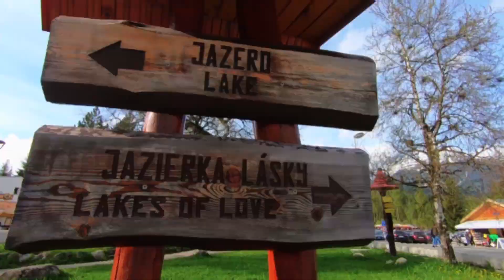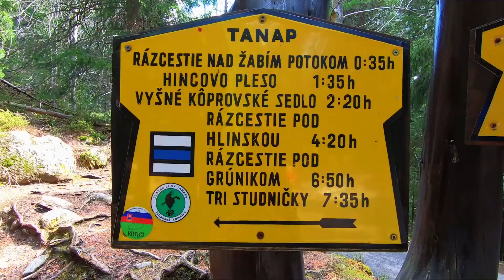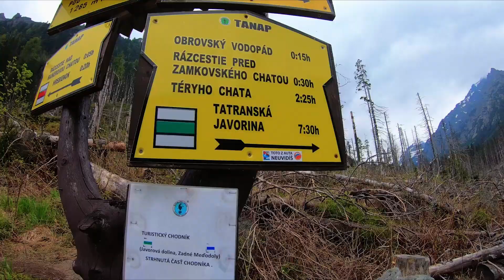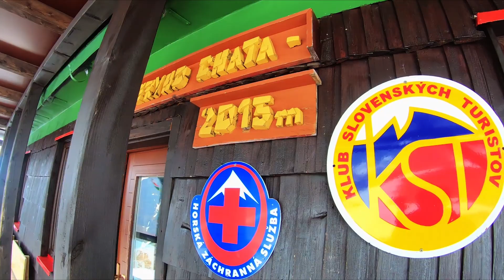High Tatras (Veľké Hincovo pleso, Téryho chata, Popradské a Štrbské pleso)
Po dlhých rokoch plánovania sa MUDrci konečne zišli na jednom z najkrajším miest na Slovensku, a to vo Vysokých Tatrách. Napriek tomu, že nie všetci sme vášniví turisti, zvládli sme obe celkom náročné túry v ešte zasneženom jarnom prostredí bez stráty kytičky :D, za čo sme sa následné odmenili grilovanými vychytávkami a vychladeným alkoholom.